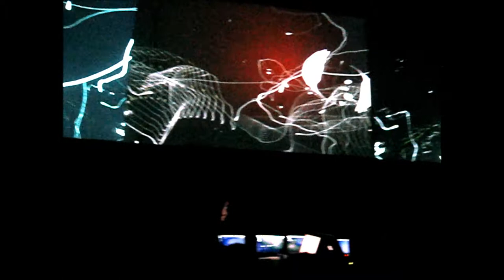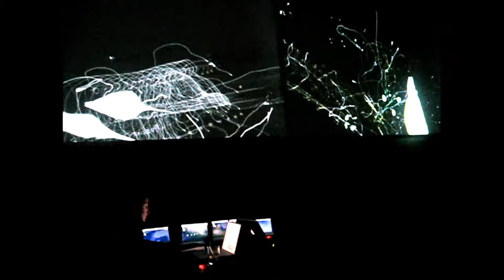Performance Epiderm extracts (Skoltz - Kolgen) in Museo del ECO D.F.